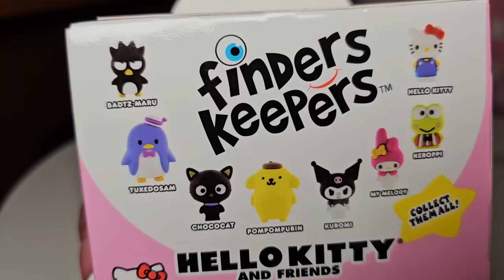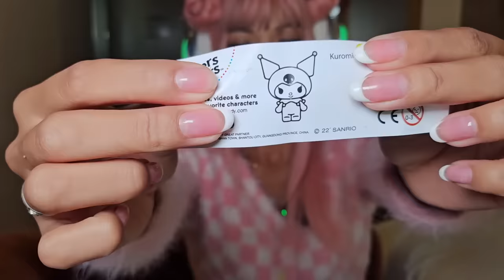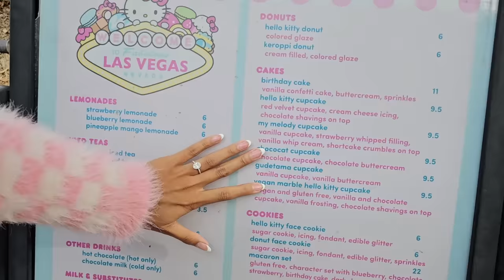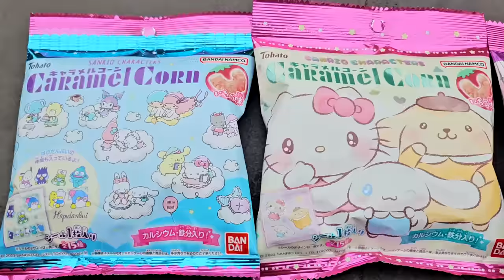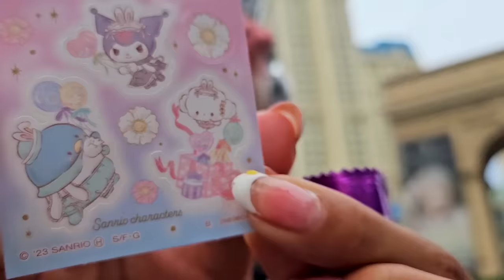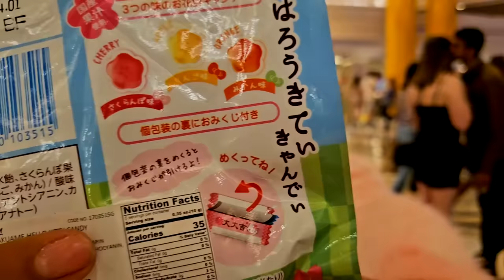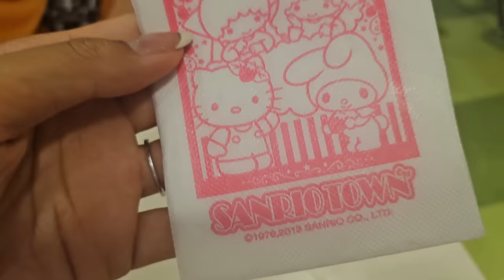EATING HELLO KITTY FOOD FOR 24 HOURS PT 2!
✨ hi im ✨ sugarstar ✨ and i make sanrio, miniverse and roblox gameplay ⌨️🎮 videos and !

✨ABOUT ME✨:
hai my name is sharla! i've been making youtube videos for 10+ years and have many many channels, but so far making cute videos is my favorite! :D my hobbies include spending time with my 2 cats, eating nice food with my boyfriend Coffee Plays Roblox, and playing animal crossing, ooblets, sims, and maplestory!

✨ USE MY STARCODE: OURFIRE IF YOU'RE A TRUE SUPPORTER